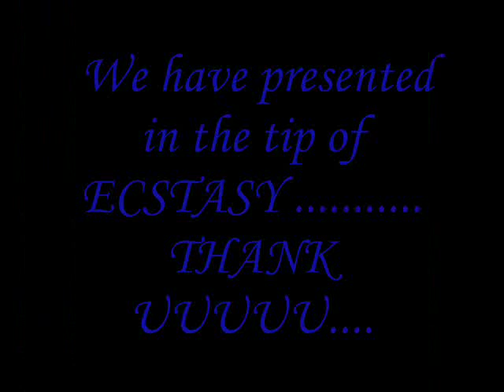WALKING TO OUR CAMPUS BEAUTY - College Of Agriculture, Vellayani